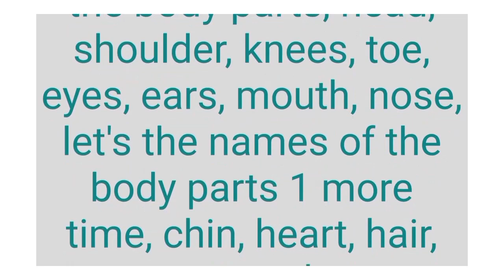Body Parts (1-12)